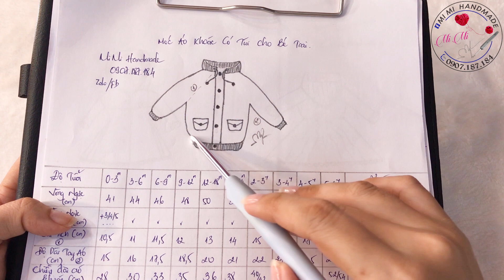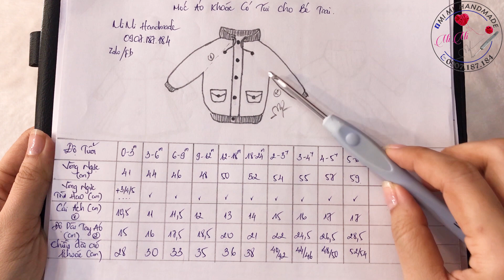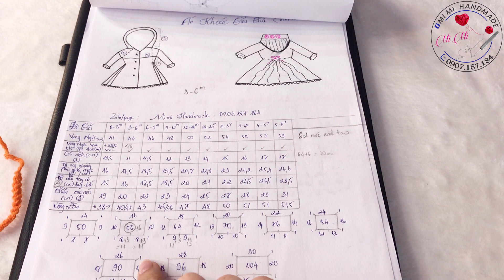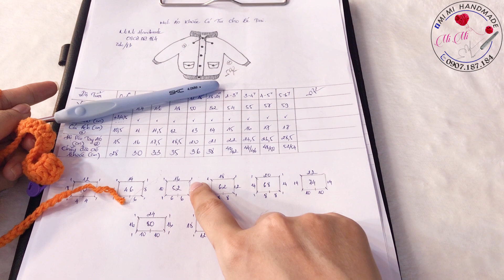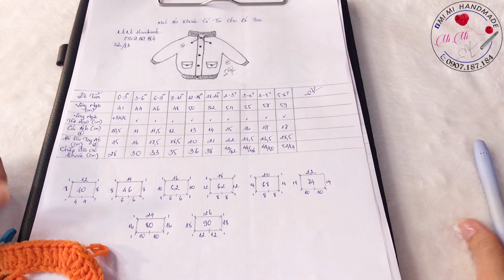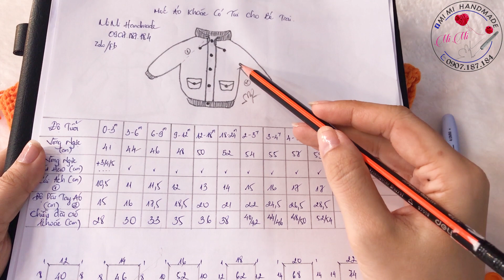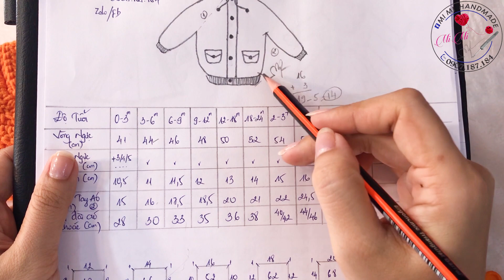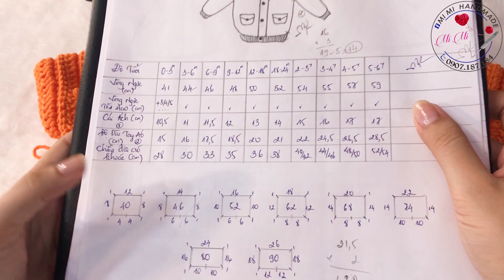Móc Áo Khoác Bé Trai Siêu Menly 2 Túi Cho Bé 👦 | Part 1/2 | Crochet Boys' Jacket | Mimi Handmade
Hãy ủng hộ MiMi bằng cách:
🎥 Chào mừng bạn đến với phần 1 của loạt video hướng dẫn móc áo khoác bé trai siêu menly với 2 túi 👦. Trong video này, Mimi Handmade sẽ hướng dẫn bạn từng bước để tạo ra một chiếc áo khoác đẹp mắt và phong cách cho bé trai.
Chúng tôi sẽ cung cấp hướng dẫn chi tiết về cách móc và ráp các phần của áo, từ phần thân chính đến túi áo. Đây là phần đầu tiên của loạt video, giúp bạn bắt đầu và chuẩn bị cho các bước tiếp theo. Hãy cùng Mimi Handmade thực hiện phần đầu tiên của dự án áo khoác đặc biệt này nhé!